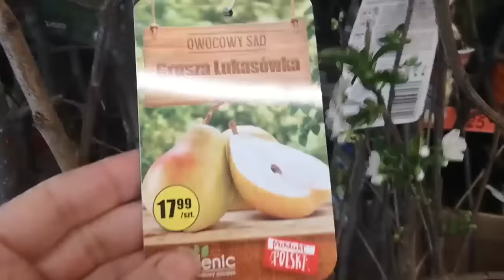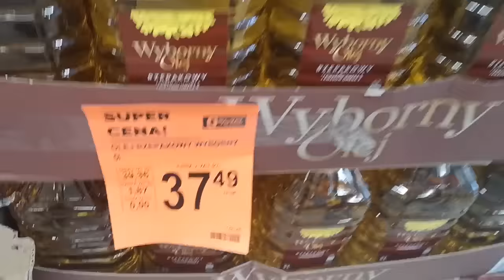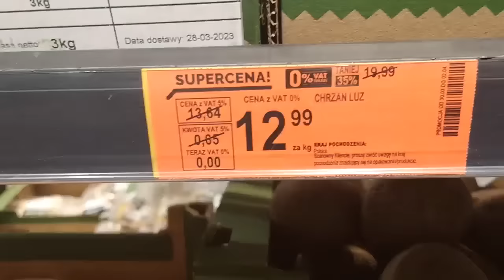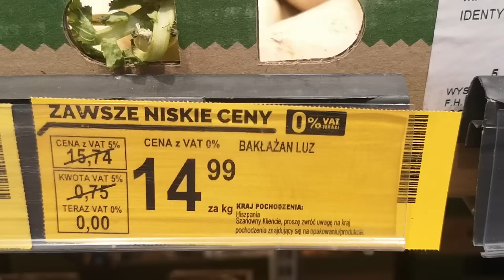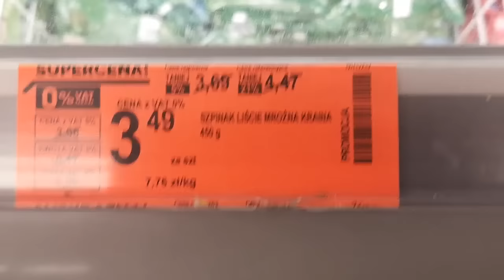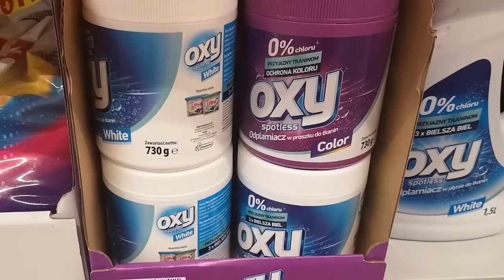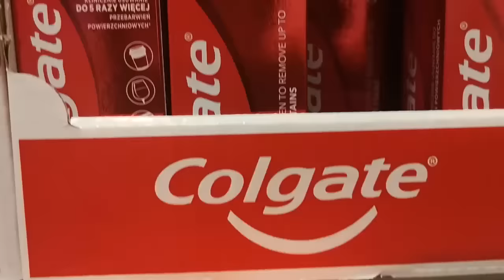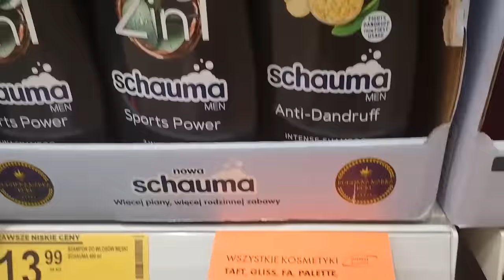Как выросли Цены на продукты в Польше. Обзор цен в Бедронке. Цены на еду в Польше. Жизнь в Польше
Я в шоке от цен в Бедронке. Как выросли Цены на продукты в Польше. Цены на еду.  Жизнь в Польше